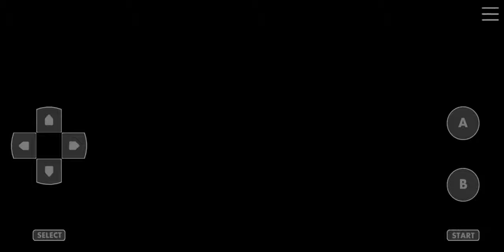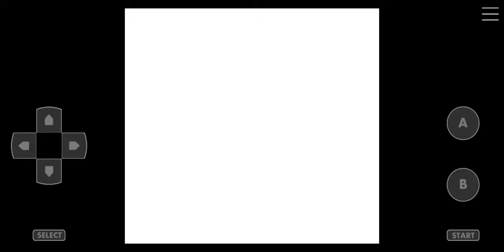Pokemon Crystal Kaizo Walkthrough Part 66 Fuchsia City